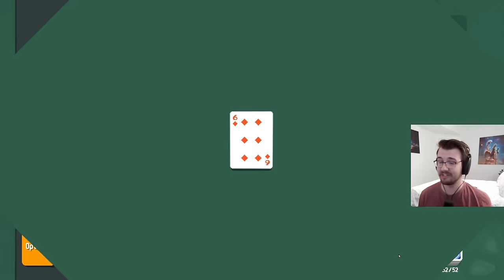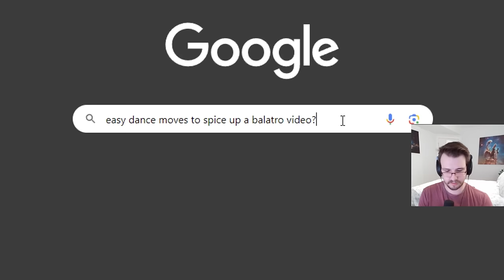MY GREATEST BALATRO RUN EVER - 30 QUINTILLION!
Balatro Part 15 - probably the luckiest seed I will ever see. When things truly go my way, I take runs to the moon, and this run is the epitome of doing so. I'm pretty sure this run killed the joy of endless mode for me, so enjoy it while it lasts.